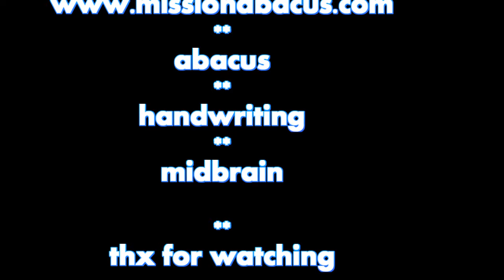abacus practice| abacus class in jaipur Rajasthan|mission abacus|training